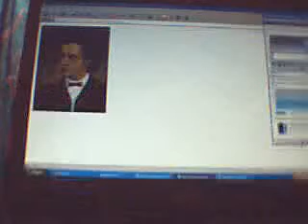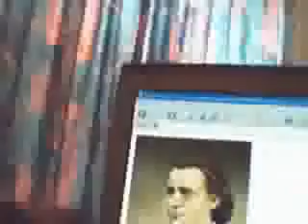johannes brahms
this was a song written by brahms and a favorite in germany's post-bitterman stage, in which individual freedom was celebrated over the savagery of the previous empirical police-state: intermezzo op 117, no 1 in e flat major